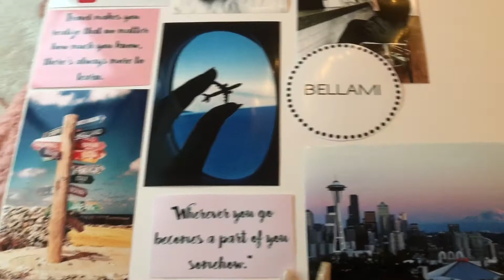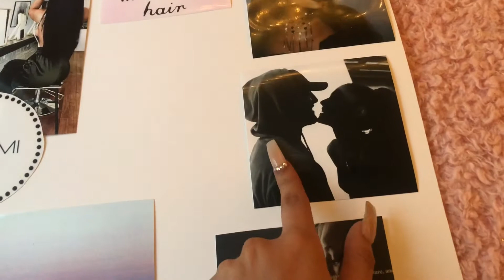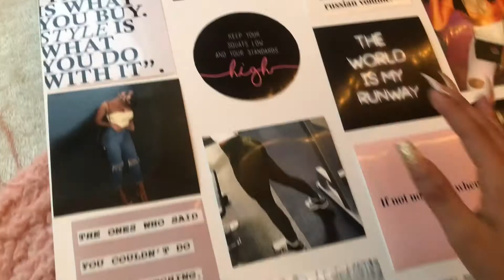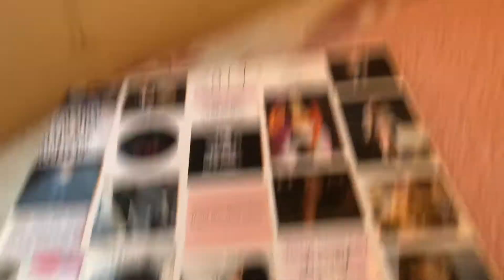2019 Dream Board 🖤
thank you guys for watching! Hopefully you guys can make a dream board too and accomplish all your dreams & goals !